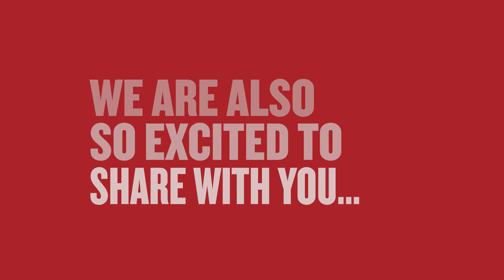Welcome to the Year of Artists | Bristol Old Vic 2020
Our 2020 Programme celebrates the creative instinct in all of us, from the newest child in our Young Company to the most startling writer in Bristol Ferment; from the global creative star to the fire of imagination in the hearts of you, our audience.